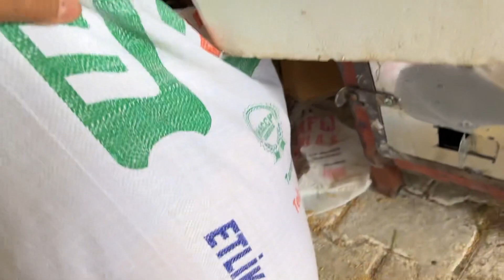Civcivler hangi dönemde hangi yemlerle beslenir?🐣🐥